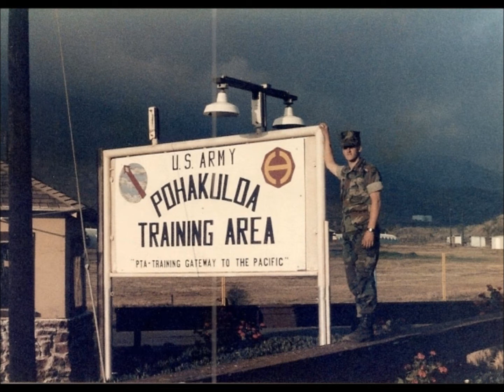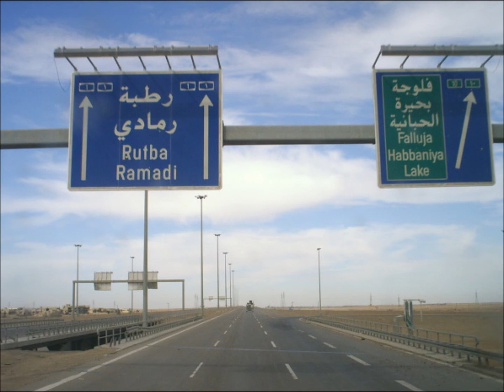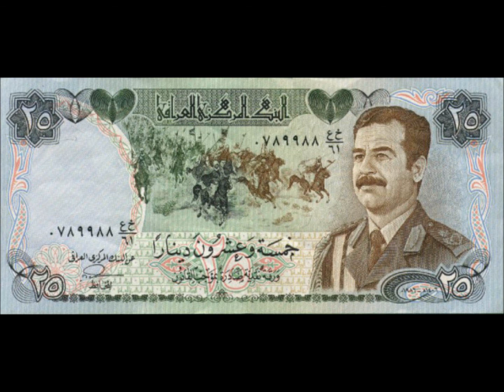Marine Arty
Artillery Marines at work.